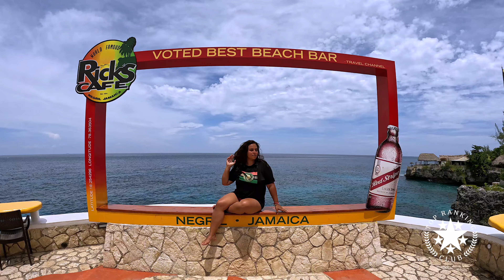I Review Negril’s FAMOUS 7-Mile Beach And Include Places Along The Beach! Watch Before You Book.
Today's adventure takes us on a walk- along the stunning 7-mile stretch of paradise in Negril on Jamaica's western coast.

This is no ordinary stroll in the sand! And yes, we are doing it barefoot!
I'll point out many great resorts, restaurants, and bars along the way, hopefully inspiring your next visit.

Our starting point is Kuyaba Resort, and we are headed for Margaritaville.

It helps us a lot and lets us keep making videos like this!